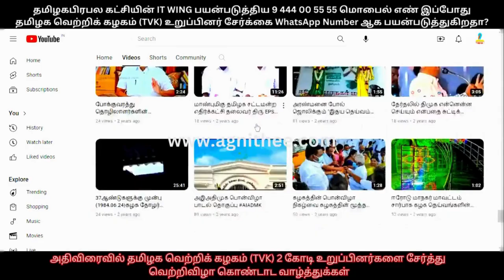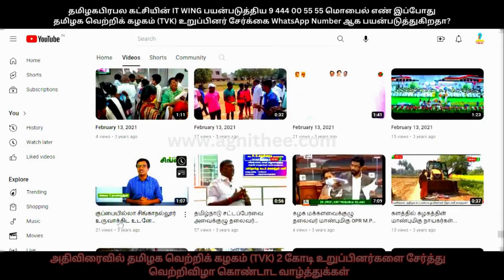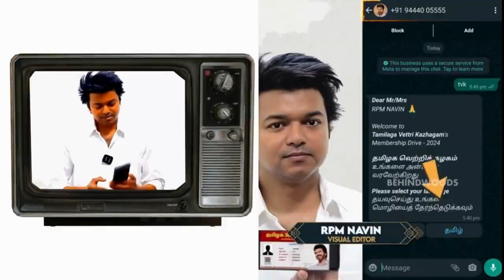தமிழக வெற்றிக் கழகம் (TVK) உறுப்பினர் ஆவது எப்படி போன் 9444005555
தமிழக வெற்றிக் கழகம் (TVK) உறுப்பினர் ஆவது எப்படி போன் 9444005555 தமிழக பிரபல கட்சியின் IT WING - ன் WhatsApp Number இப்போது தமிழக வெற்றிக் கழகம் (TVK) கையில்? Tamilaga Velaigal Kazhagam X Tamilaga Vetri Kazhagam Wikipedia Tamilaga Velaigal Kazhagam Vijay Tamilaga Vetri Kazhagam Urupinar Tamilaga Vetri Kazhagam Urupinar Card Tamilaga Vetri Kazhagam Urupinar Serkkai Link Tamilaga Vetri Kazhagam Translate In Telugu Tamilaga Vetri Kazhagam Translate In English Tamilaga Vetri Kazhagam Telugu Meaning Tamilaga Vel Kazhagam Tamil Tamilaga Vetri Kazhagam Spokesperson Tamilaga Vetri Kazhagam Symbol Images Tamilaga Velan Kazhagam Sinnam Tamilaga Vetri Kazhagam Press Release Tamilaga Vetri Kazhagam Pronunciation Tamilaga Vetri Kazhagam Photos Tamilaga Vetri Velakkam Photo Tamilaga Vetri Kazhagam Poster Tamilaga Vetri Kazhagam Party Flag Tamilaga Vetri Kazhagam Party Symbol Tamilaga Velan Kazhagam Party Tamilaga Vetri Kazhagam Office Address Tamilaga Vetri Kazhagam Office Contact Number Agasteeswaram Alandur Alangudi Alangulam Alathur Ambasamuthiram Ambattur Ambur Aminjikarai Anaicut Anaimalai Anchetty Andimadam Andipatti Annur Arakkonam Arani Aranthangi Aravakurichi Arcot Ariyalur Arupukottai Attur Avadaiyarkoil Avadi Avinashi Ayanavaram Bargur Bhavani Bhuvanagiri Bodinayakanur Budalur Chengalpattu Chengam Cheranmahadevi Chetpet Cheyyur Chidambaram Chinnaselam Coimbatore(North) Coimbatore(South) Coonoor Cuddalore Denkanikottai Devakottai Dharapuram Dharmapuri Dindigul East Dindigul West Edapady Egmore Eral Erode Ettayapuram Gandarvakottai Gangavalli Gingee Gobichettipalayam Gudalur Gudiyatham Guindy Gujiliamparai Gummidipoondi Harur Hosur Ilayankudi Illuppur Jamunamarathoor K V Kuppam Kadaladi Kadavur Kadayampatti Kadayanallur Kalaiyarkoil Kalasapakkam Kalkulam Kallakurichi Kalligudi Kalvarayan Hills Kamuthi Kancheepuram Kandachipuram Kangayam Karaikudi Karambakudi Kariapattai Karimangalam Karur Katpadi Kattumannarkoil Kayathar Kilakarai Killiyoor Kilpennathur Kilvelur Kinathukadavu Kodaikanal Kodumudi Kolli Hills Koothanallur Kotagiri Kovilpattai Krishnagiri Krishnarayapuram Kudavasal Kulathur Kulithalai Kumarapalayam Kumbakonam Kundah Kundrathur Kunnam Kurinjipadi Kutthalam Lalgudi Madathukulam Madhavaram Madhurantakam Madukkarai Madurai East Madurai North Madurai West Madurai(South) Maduravoyal Mambalam Manachanallur Manamadurai Manamelkudi Manapparai Manmangalam Mannargudi Manur Marakkanam Mayiladuthurai Melmalaiyanur Melur Mettupalayam Mettur Modakkurichi Mohanur Mudukulathur Musiri Mylapore Nagapattinam Nallampalli Namakkal Nambiyur Nanguneri Nannilam Natham Natrampalli Needamanglam Nemili Nilakottai Oddenchatram Omalur Orathanadu Ottapidaram Palakcode Palani Palayamkottai Palladam Pallavaram Pallipattu Panruti Panthalur Papanasam Pappireddipatti Paramakudi Paramathi Velur Pattukkottai Pennagaram Peraiyur Perambalur Perambur Peravurani Periyakulam Pernambut Perundurai Perur Pethanaickenpalayam Pochampalli Polllachi Polur Ponnamaravathi Ponneri Poonamallee Pudukkottai Pugalur Purasawalkam R.K. Pettai Radhapuram Rajapalayam Rajasingamangalam Ramanathapuram Rameswaram Rasipuram Salem Salem South Salem West Sangagiri Sankarankovil Sankarapuram Sathankulam Sathur Sathyamangalam Sendamangalam Sendurai Shencottai Sholinganallur Shoolagiri Sigampunari Sirkali Sivaganga Sivagiri Sivakasi Srimushanam Sriperumbudur Srirangam Srivaikundam Srivilliputhur Sulur Tambaram Tenkasi Thalavadi Thandarampattu Thanjavur Tharangambadi Theni Thiruchengode Thiruchirapalli-West Thirukkalukundram Thirukkuvalai Thirumayam Thirupparankundram Thirupporur Thiruppuvanam Thiruthuraipoondi Thiruvaiyaru Thiruvarur Thiruvattar Thiruvengadam Thiruvennainallur Thiruverumpur Thiruvidaimarudur Thiruvottiyur Thisayanvilai Thoothukkudi Thottiyam Thovalai Thuraiyur Tindivanam Tiruchendur Tiruchirappalli-East Tiruchuli Tirukkoilur Tirumangalam Tirunelveli Tirupathur Tirupattur Tiruppur North Tiruppur South Tiruttani Tiruvadanai Tiruvallur Tiruvannamalai Titakudi Tondiarpet Udayarpalayam Udhagamandalam Udumalpet Ulundurpet Usilampatti Uthamapalayam Uthangarai Uthiramerur Uthukkotai Uthukuli V.K.Pudur Vadipatti Valangaiman Valapady Valparai Vandalur Vandavasi Vaniyambadi Vanur Vedaranyam Vedasandur Velachery Vellore Vembakkam Vembakkottai Veppanthattai Veppur Vikkiravandi Vilathikulam Vilavancode Viluppuram Viralimalai Virudhunagar Vridachalam Walajabad Walajah Watrap Yercaud Anthiyur Ariyalur Chengalpattu Chennai Coimbatore Cuddalore Dharmapuri Dindigul Erode Kallakurichi Kancheepuram Kanniyakumari Karur Krishnagiri Madurai Nagapattinam Namakkal Ooty Perambalur Pudukottai Ramanathapuram Ranipet Salem Sivagangai Tenkasi Thanjavur The Nilgiris Ooty Theni Thirunelveli Thiruvallur Thiruvarur Thoothukudi Tirupathur Tiruppur Tirupur Tiruvannamalai Trichirappalli Trichy Vellore Viluppuram Virudhunagar